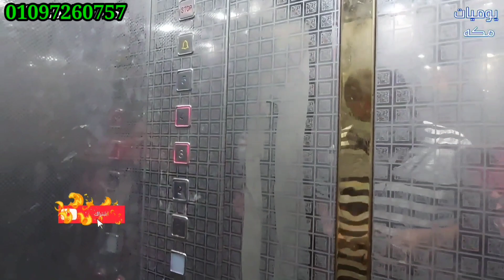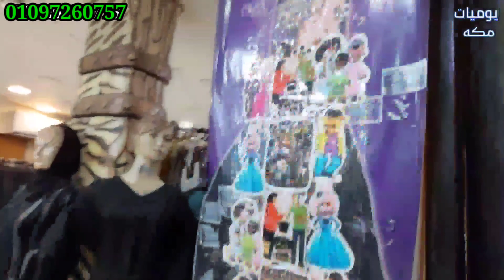الصياد نزل بالجديد اسعار زماااان هترجع تاني ولا ايه